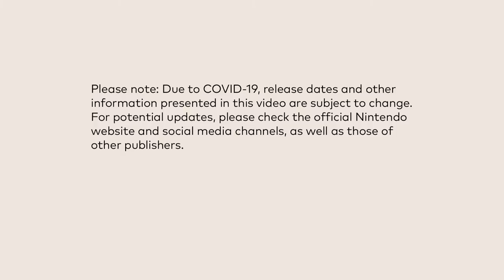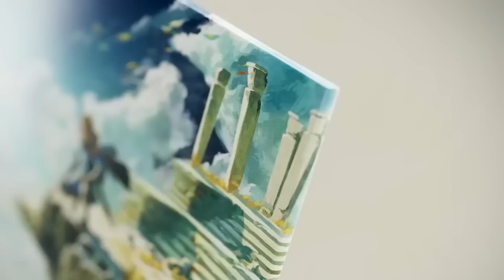Thank You.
Thank you everyone for your continued support!